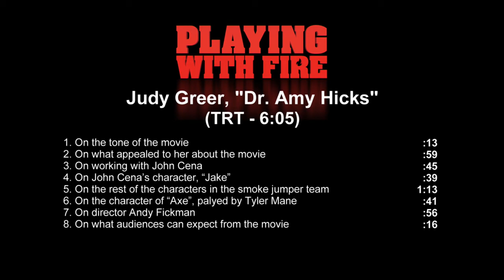Playing With Fire - Itw Judy Greer (official video)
Playing with Fire is a 2019 American family comedy film directed by Andy Fickman from a screenplay by Dan Ewen and Matt Lieberman. The film stars John Cena, Keegan-Michael Key, John Leguizamo, Brianna Hildebrand, Dennis Haysbert, and Judy Greer, and follows a group of firemen who must watch over three children who have been separated from their parents following an accident. The film was theatrically released in the United States on November 8, 2019, by Paramount Pictures. It received negative reviews from critics and has grossed $21 million worldwide.

Synopsis :
A group of rugged wildland firefighters meet their match when they rescue a trio of rambunctious children.

Directed by Andy Fickman
Produced by Todd Garner, Sean Robins
Screenplay by Dan Ewen, Matt Lieberman
Story by Dan Ewen
Starring  John Cena, Keegan-Michael Key, John Leguizamo, Brianna Hildebrand, Dennis Haysbert, Judy Greer
Cinematography : Dean Semler
Edited by Elísabet Ronaldsdóttir
Production companies : Paramount Players, Nickelodeon Movies, Walden Media, Broken Road Productions
Running time : 96 minutes

(Source : Wikipedia)